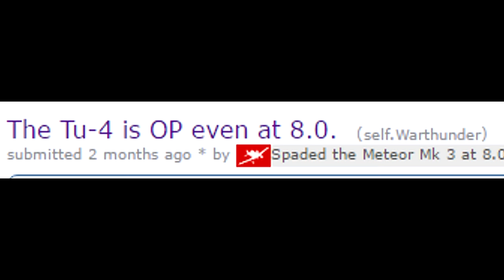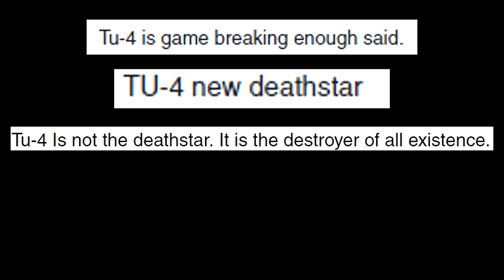Neon Genesis Nigelion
Get in the fucking spitfire, Nigel.